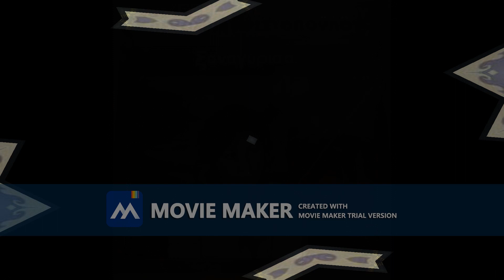ΚΑΙ ΣΤΑ ΔΥΟ ΝΑ ΚΟΠΩ. ΕΛΕΥΘΕΡΙΑ ΧΡΙΣΤΟΠΟΥΛΟΥ.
ΜΟΥΣΙΚΗ. ΘΑΝΑΣΗΣ ΧΑΡΟΣ. ΣΤΙΧΟΙ. ΛΑΚΗΣ ΤΣΩΛΗΣ.              ΤΑ ΠΝΕΥΜΑΤΙΚΑ ΔΙΚΑΙΩΜΑΤΑ ΑΝΗΚΟΥΝ ΣΤΟΥΣ ΣΥΝΘΕΤΕΣ, ΣΤΙΧΟΥΡΓΟΥΣ, ΤΡΑΓΟΥΔΙΣΤΕΣ, ΚΑΙ ΣΤΙΣ ΕΤΑΙΡΕΙΕΣ ΑΥΤΩΝ ... ΔΕΝ ΕΧΩ ΚΑΝΕΝΑ ΚΕΡΔΟΣ ΑΠΟ ΑΥΤΑ...